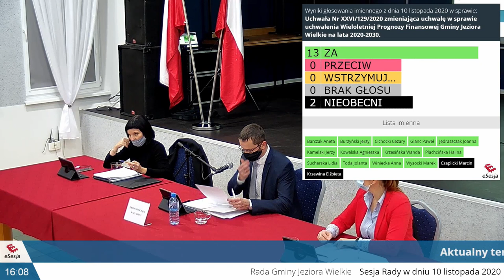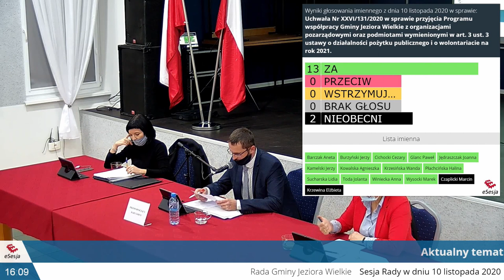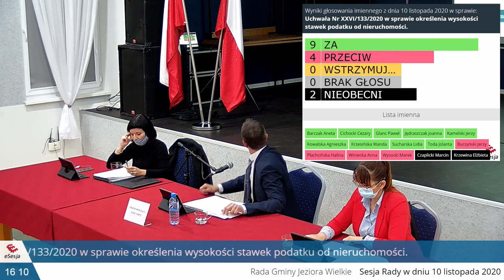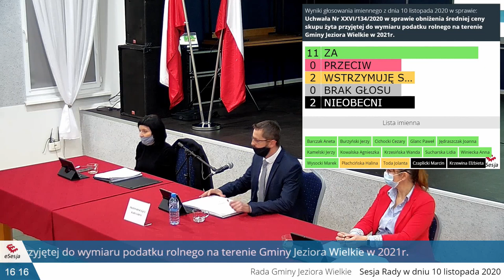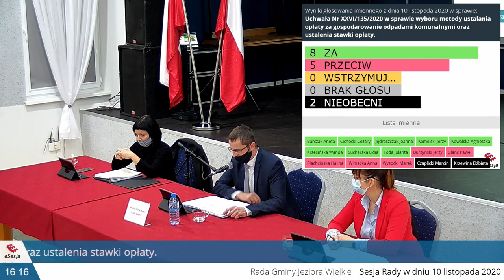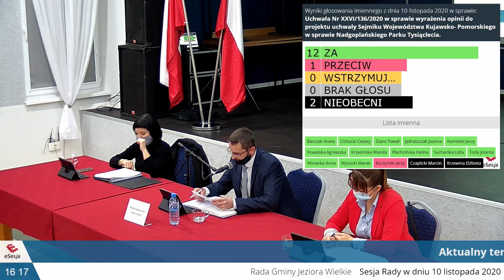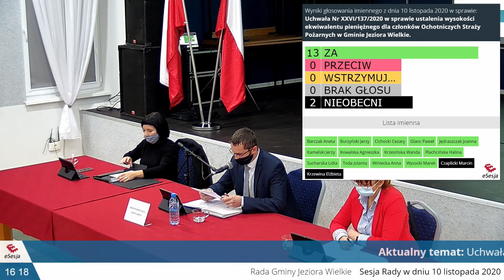Sesja RG 10.11.2020